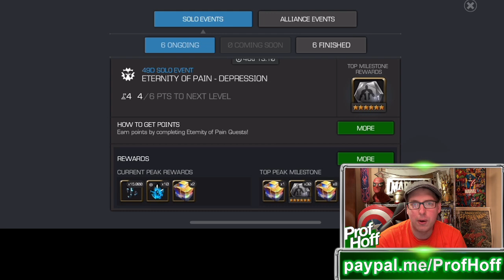The Death Of 5-Star Champ Value Is A Myth